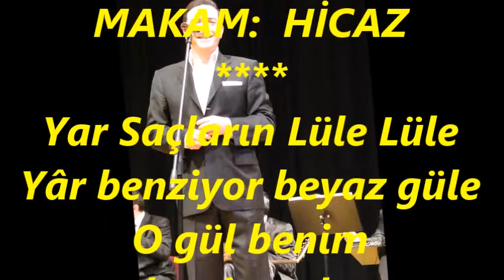Turgay KIZILTUĞ-Yar Saçların Lüle Lüle (HİCAZ)R.G.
SOLİST:
*TURGAY KIZILTUĞ*
VİDEOYU YAPAN
*RECEP GAYRETLİ*
GÜFTE:  YESÂRÎ ASIM ARSOY
BESTE:  YESÂRÎ ASIM ARSOY
USUL:  NİM SOFYAN
MAKAM:  HİCAZ
Yar Saçların Lüle Lüle
Yâr benziyor beyaz güle
O gül benim hayâtımdır
Ölürüm de vermem ele
Yâr yâr aman, yâr yâr aman
Yâr yüreğim oldu keman
Kavuşmamız yâr ne zaman
Yâr ne zaman, yâr ne zaman.